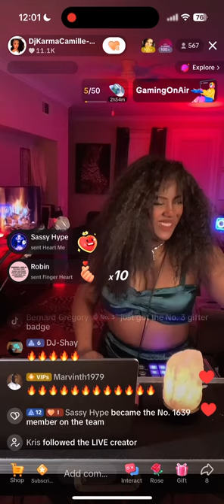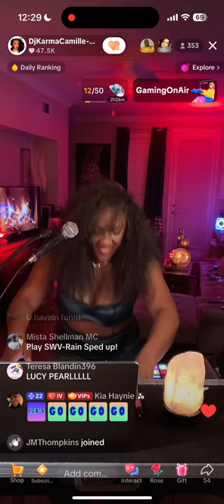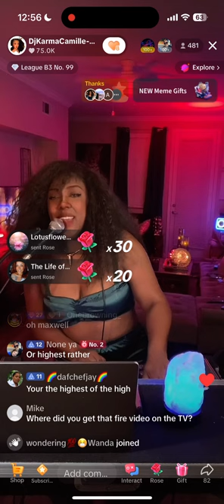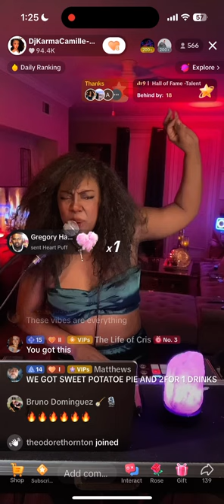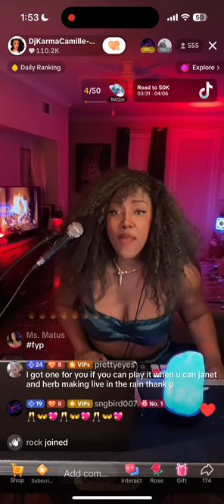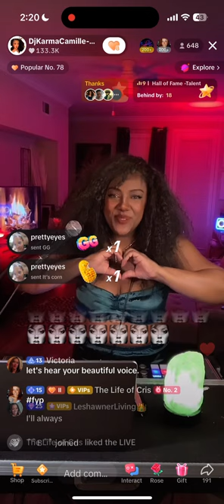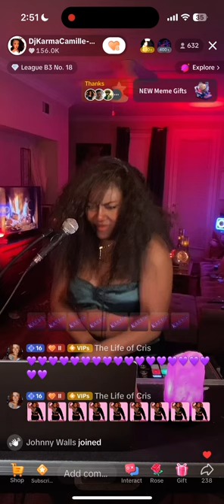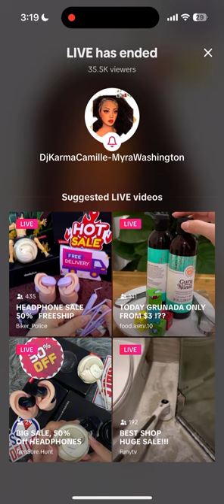EP 49 Late Night Hype W Dj Karma Camille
Thank you 4 watching, doing some traveling and taking the turntables with me COME THROUGH to join the fun
TIKTOK LIVE STREAM
Please excuse a few cut outs. Youtube wouldn't let me play some.
However,
We are a great community of ppl that enjoy nostalgic songs.